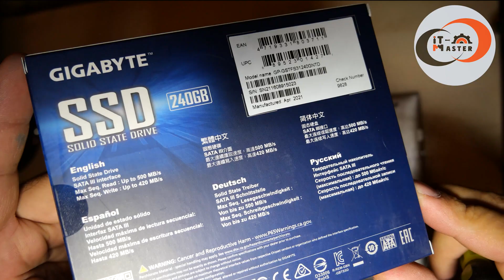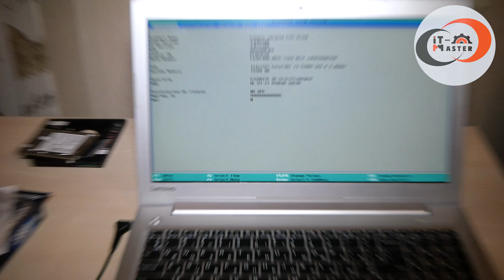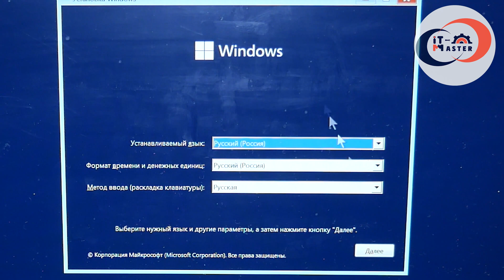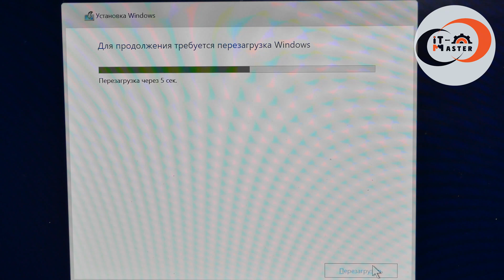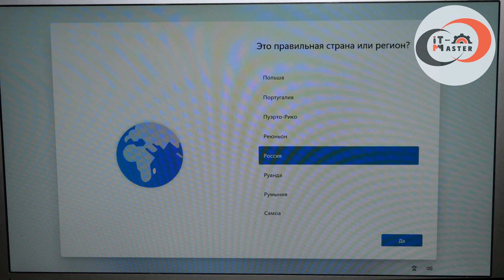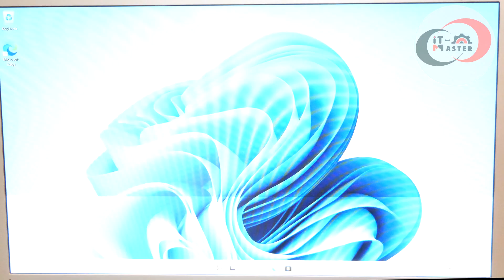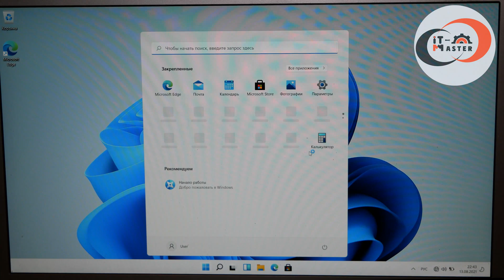Обновление Lenovo Ideapad 510-15IKB и установка Windows 11 с флешки.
Сегодня будем разгонять  ноутбук Lenovo IdeaPad 510 15IKB с помощью добавления оперативной памяти 8Гб и ССД формата 2,5 дюйма и установим свежую Windows 11 с флешки на ноутбук Леново.

Отправить спасибо автору:
💲 BNB: 0x31a4e542e3f579198be301d362a6fbb144ad43bd
💲 BTC: 1DfhrkwVQGdGMxFRtQjEuZcewLi3BoXBbn
💲 ETH: 0x31a4e542e3f579198be301d362a6fbb144ad43bd
💲 Пожизненный кэшбэк 10% (только при регистрации по ссылке)

В нынешнее время просто удивительно, как мы можем делиться своим знаниями и умениями  с таким количеством людей по всему миру, независимо от нашего физического местонахождения. Во многих отношениях мы становимся все более взаимосвязанными со всем миром, и у нас есть общий опыт того, чтобы двигать этот мир к лучшему!

Спасибо всем, кто поддерживает нашу миссию!